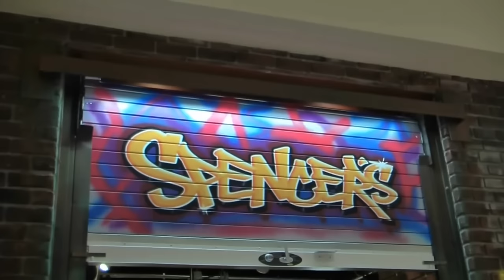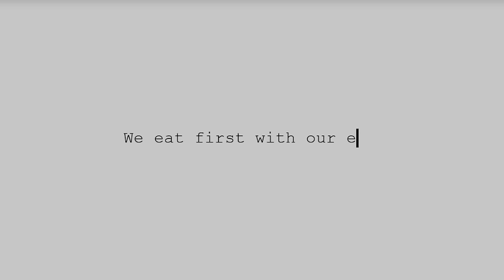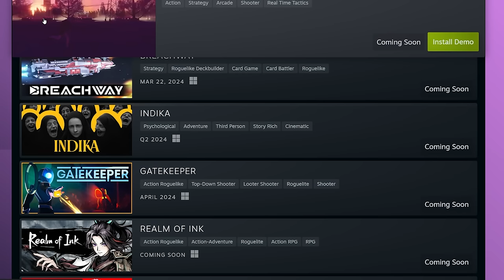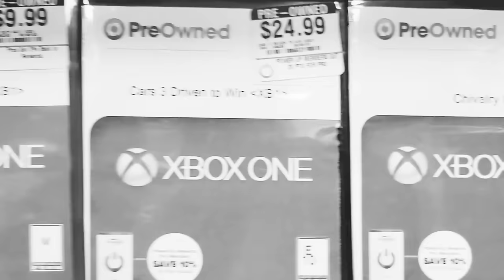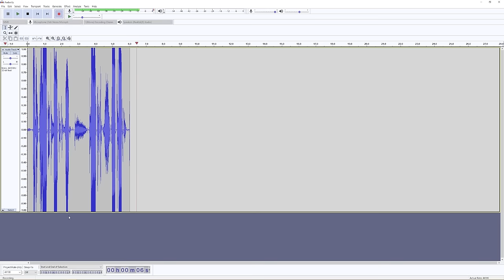Surviving the Steam Next Fest | Cold Take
This week on Cold Take, Frost explores what makes a demo worth checking out.